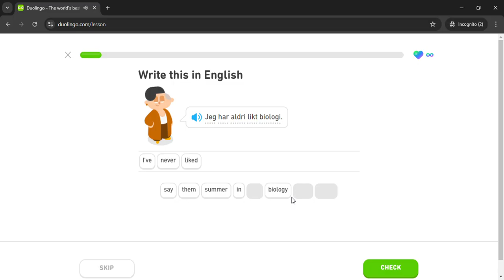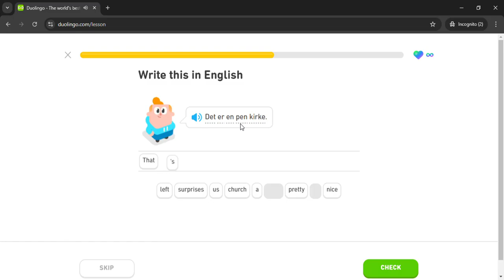Duolingo #1146 Norwegian - English (Part 10 - Rumors)